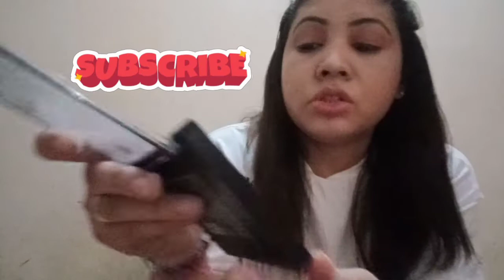How to apply eyeshadow ||step by step|| for Beginners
Hi everyone
Today I will share u how to do eyes makeup tutorial .step by step for Beginners.